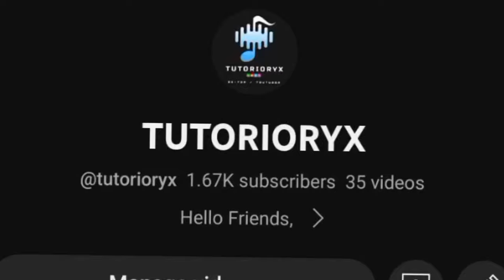TOP 5 SHARPEN HDR CC PRESETS 🔥 ALIGHT MOTION 4K CC XML 😱 TOP 5 CC PRESETS PACK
🔹𝗡𝗼𝘁𝗲 :- ᴊᴏɪɴ ᴛᴇʟᴇɢʀᴀᴘʜ ɢʀᴏᴜᴘ ғᴏʀ ᴜᴘᴅᴀᴛᴇᴅ ᴍᴏᴅ ᴇᴅɪᴛɪɴɢ ᴀᴘᴋs. ғ ᴍᴏʀᴇ ɪɴғᴏʀᴍᴀᴛɪᴏɴ ᴡᴀᴛᴄʜ ( How To Download Mod Apks 🔥 ) ᴠɪᴅᴇᴏ.

Ingore tags :-

alight motion ae like cc preset,
alight motion cc preset,
alight motion smooth transition preset,
alight motion smooth split transition,
alight motion preset link tamil,
alight motion presets tamil,
alight motion presets shake effect,

alight motion cc packalight motion tutorialefx preset alight motionefx preset alight motion linkalight motion cc xmlhdr cc xml